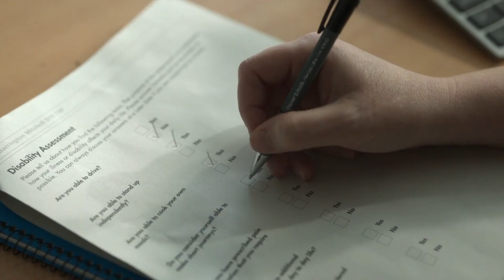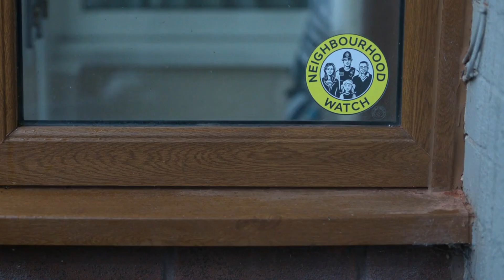The Full Monty TV Series Review: Is It Good?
In this i'll be reviewing The Full Monty TV Series going over what I enjoyed, my critiques and my overall opinion.
0:00 Intro
0:03 Initial Opinion
0:08 Before i say my opinion
0:36 My thoughts on Episode 1
1:02 What I Enjoyed
5:48 My critiques
7:25 Overall opinion/Rating
7:50 Recommendations